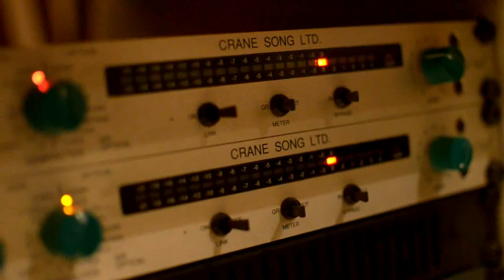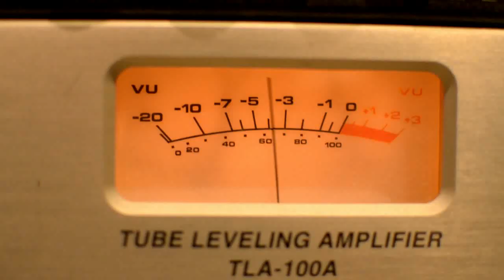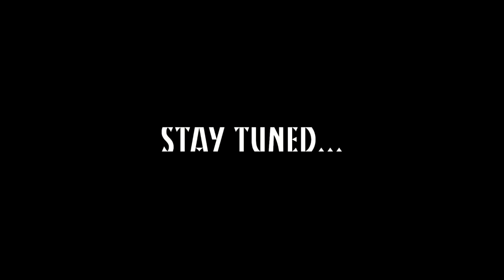WITCHWOOD (Ex BBB) - "Litanies for a starless night" Album Teaser video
The Making of/Teaser of "Litanies for a starless night", the long awaited album of italian band "Witchwood" (ex Buttered Bacon Biscuits).
Coming soon on Cd & Double LP.

Riccardo "Ricky" Dal Pane - Vocals, guitar, mandolin & percussion
Andrea "Andy" Palli - Drums & Percussion
Stefano "Steve" Olivi - Keyboards, Hammond, Synth & Moog
Luca "Celo" Celotti - Bass
Samuele Tesori - Flute & Harmonica